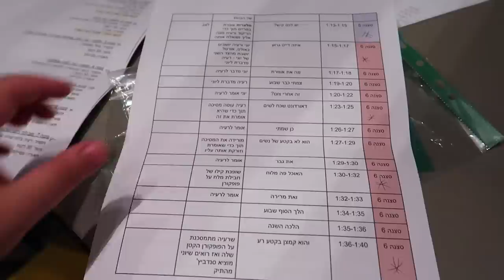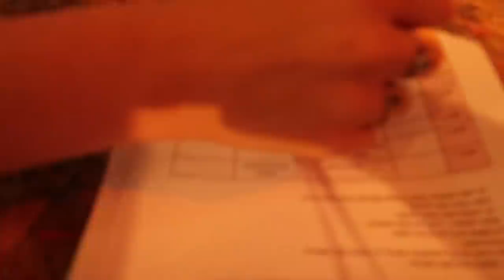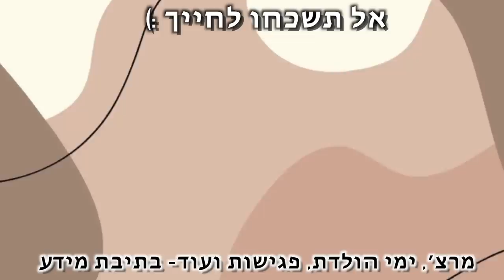יום שלם עם רעיה מ- גוט טאלנט ישראל!!! *צילמנו קליפ עם יוני טובים*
*תגיבו שהגעתם ממני :)

*ממליצה להרשם אליה!

***אם אתם קוראים את זה תגיבו: רעיה הנשמה
🌻אני רוצה לראות מי קורא את תיבת המידע🌻